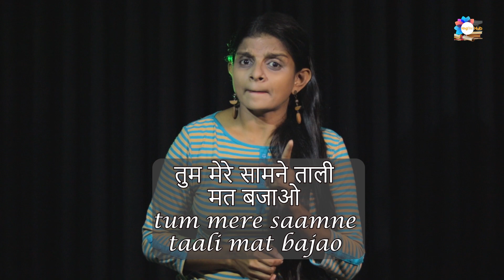Spoken Hindi for Beginners I Smart Hindi Verbs I Hinglish Hub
Click to learn Hindi verbs with @HinglishHub

Hindi Spoken & A/L classes : 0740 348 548